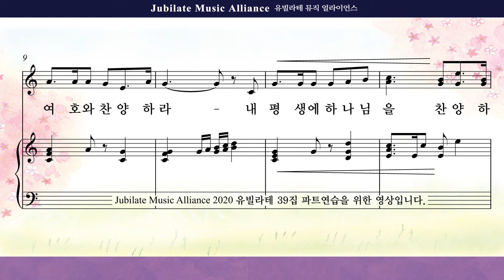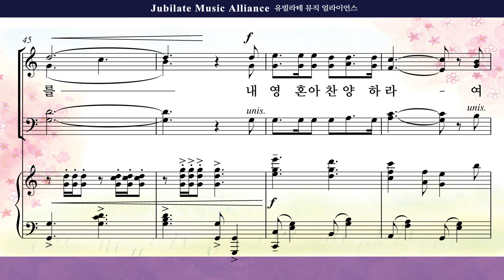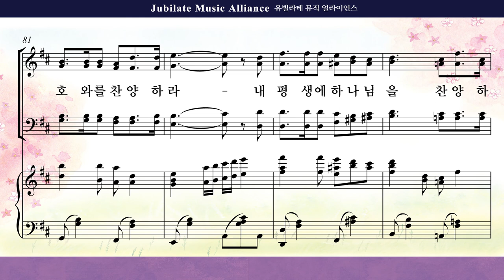[유빌라테 39집]03. 민유리 - 시편 146편 Descant